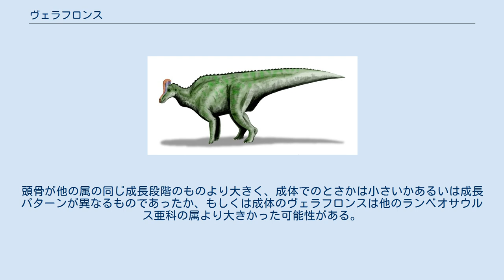ヴェラフロンス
ヴェラフロンス（Velafrons　"帆を持つ額"の意味）は白亜紀後期、現在のメキシコに生息していたランベオサウルス亜科のハドロサウルス類恐竜の属である。
ほぼ幼体の完全頭骨と部分的な骨格が知られており、額には骨質のとさかがあった。
化石はメキシコ、コアウイラ州リンコンコロラド近郊のセロ·デル·プエブロ累層（en）の上部白亜系カンパニア階（7200万年前）の地層から発見された。
ホロタイプ標本はCPC-59でタイプ種はV. coahuilensisである。
 ヴェラフロンスはコリトサウルスやヒパクロサウルスの幼体の標本にとてもよく似ており、Gatesらによる原記載論文での系統解析ではコリトサウルス族（corythosaurini）とされた。
頭骨が他の属の同じ成長段階のものより大きく、成体でのとさかは小さいかあるいは成長パターンが異なるものであったか、もしくは成体のヴェラフロンスは他のランベオサウルス亜科の属より大きかった可能性がある。
平均的なサイズより大きなものは、メキシコのハドロサウルス類であるKritosaurus sp.やLambeosaurus laticaudusにも見られる。
他のハドロサウルス類と同じように草食動物であったようだ。